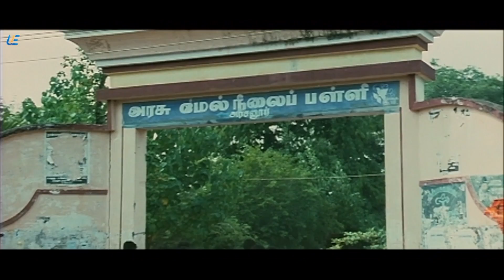Kalavani - Super Scene #3 | Vimal | Oviya | Saranya Ponvannan | Ganja Karuppu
Arivazhagan, a mischievous young man, falls in love with Maheshwari, who belongs to the rival village. He abducts her and marries her after she confesses her feelings for him.

Directed by A. Sarkunam
Produced by Nazir
Written by A. Sarkunam
Starring
Vimal
Oviya
Saranya Ponvannan
Ganja Karuppu
Ilavarasu
Production company : Sherali Films